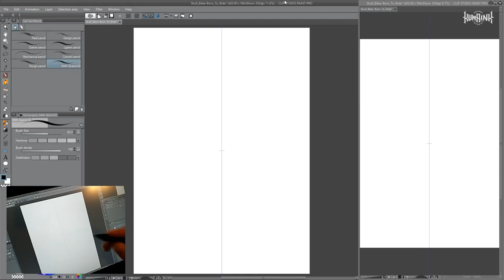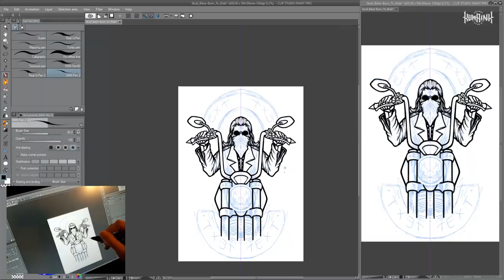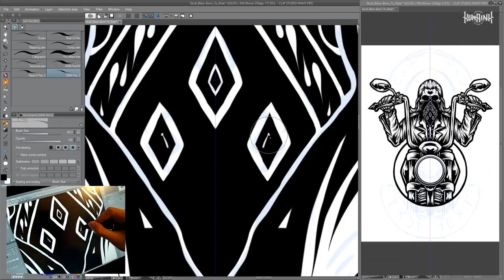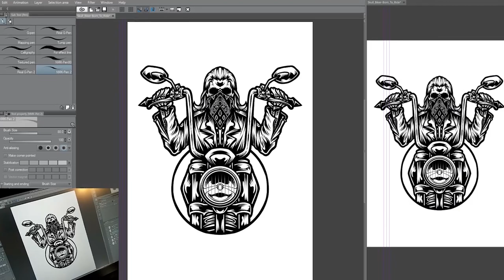Creating T-Shirt Design from Sketch to Vector in Clip Studio Paint (Timelapse)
Hi there, thanks for visiting our channel.

In this video we are showing you how we create t shirt design from sketch to Inking.

Project tittle : Skull Biker - Born to Ride
Artist : Robby Mulpalah
Art Director : Saefful Gani

Checkout some of Robby's work on Tumblr and Instagram.

Thanks! :)